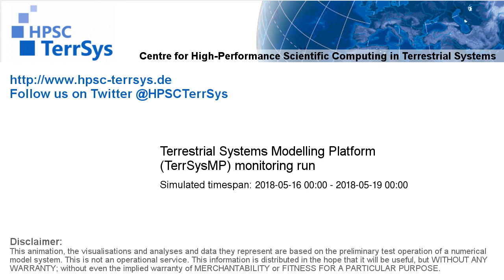TerrSysMP monitoring run 2018-05-16 - runoff - Europe (72h)